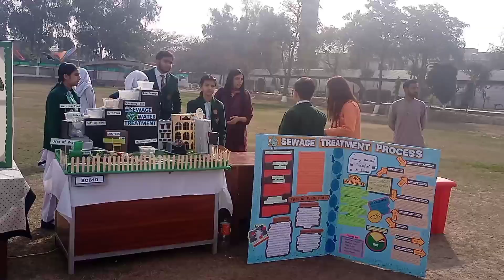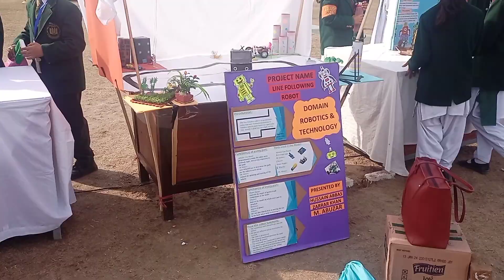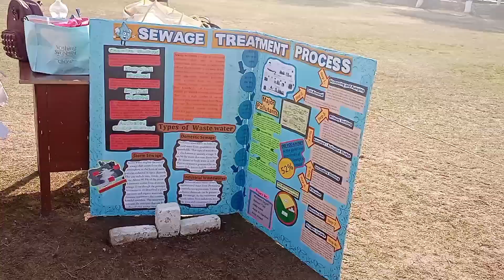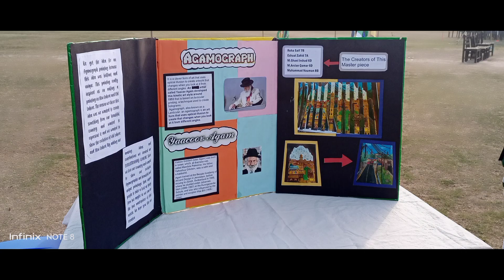STREAM EXPO| 🏆 SCIENCE MODEL| Hydraulics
Some days make your memories which can never be forgotten.Expecting nothing and then coming to know about the first position was something very pleasing to hear
APS GARRISON JUNIOR will always remain the best